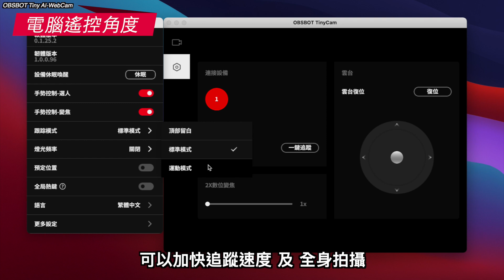【OBSBOT Tiny 智能追蹤網路攝影機】史丹尼的狼人殺專用WebCam?! (香港/繁中字幕)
相信大家習慣咗網上會議，但有冇發覺電腦鏡頭非常之差呢？😖
為咗要拎對方睇清楚我個靚樣🧐，我就買咗呢隻OBSBOT Tiny AI智能網絡鏡頭🎉

⭐有1080P高畫質
⭐又有智慧追蹤功能，追住你嚟影
⭐仲可以即時手勢變焦㖭

用嚟玩網上狼人殺或者教書同埋開LIVE，都非常之合適😍😍😍

影片時間序
00:00 開場白/點解要買WebCam
01:28 OBSBOT Tiny開箱
02:04 規格及安裝
03:56 智能AI功能
05:44 畫質評測/實試智能追蹤
07:29 個人感想